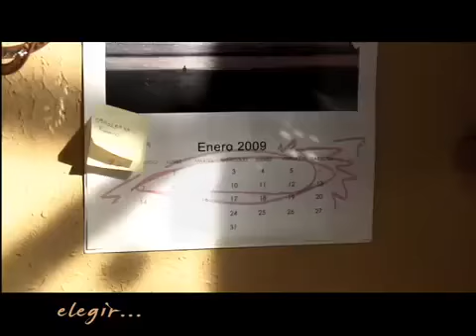Saludo fin de año 2008 - Schneck